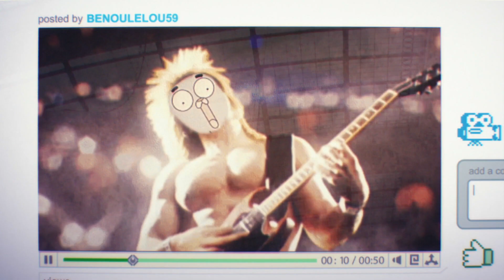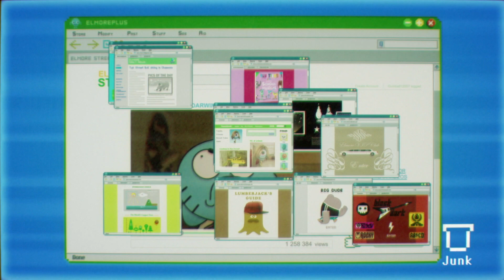Gumball | Gumball går viralt | 🇳🇴Norsk Cartoon Network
Gumball liker virkelig ikke at hans pinlige øyeblikk blir spredt til alle på nett! Men er det noe han kan gjøre for å stoppe det?

▶▶ Finn Cartoon Network på tv-en din:
CANAL DIGITAL
TELENOR
GET
ALTIBOX
VIASAT
NEXTGENTEL